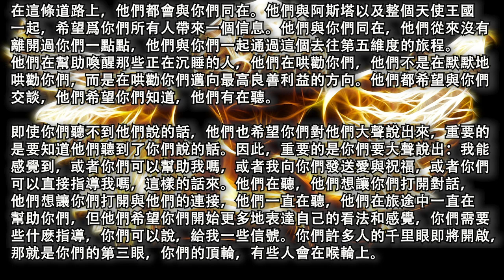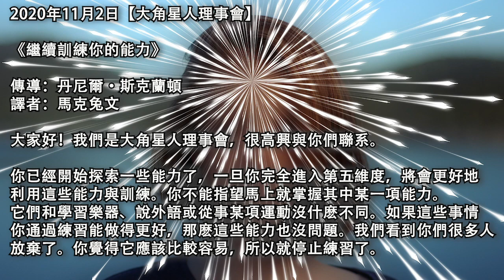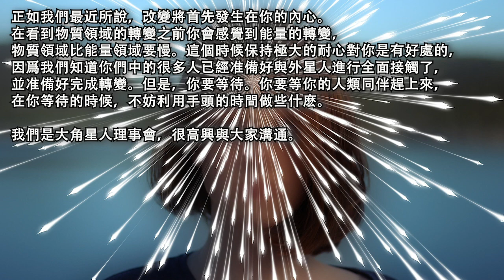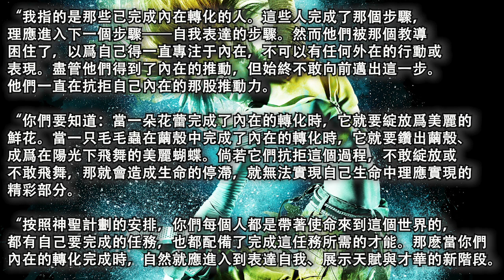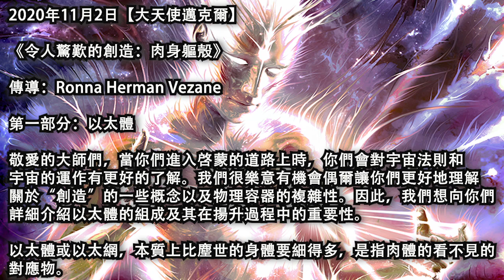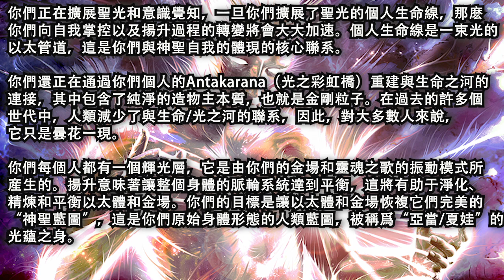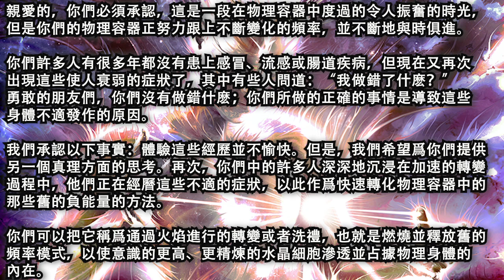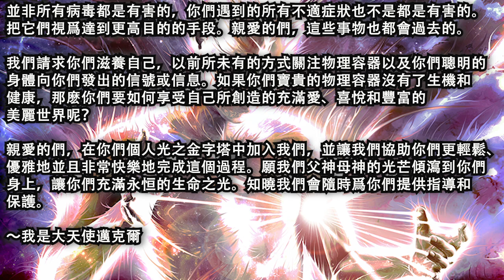2020年11月2日靈性訊息：【阿斯塔】《你的向導和天使是如何幫助你的》【大角星人理事會】《繼續訓練你的能力》 【揚升大師·薩南達】《勇敢地去表達》【大天使邁克爾】《令人驚歎的創造：肉身軀殼》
本視頻匯總當日全部靈性訊息，方便一次性觀看完，如已觀看全部信息，請忽略本條。

【阿斯塔】《你的向導和天使是如何幫助你的》00:08

【大角星人理事會】《繼續訓練你的能力》 7:04

【揚升大師·薩南達】《勇敢地去表達》 10:00

【大天使邁克爾】《令人驚歎的創造：肉身軀殼》 13:02